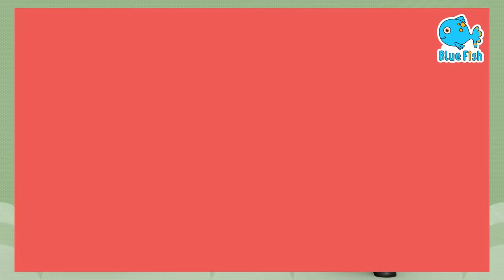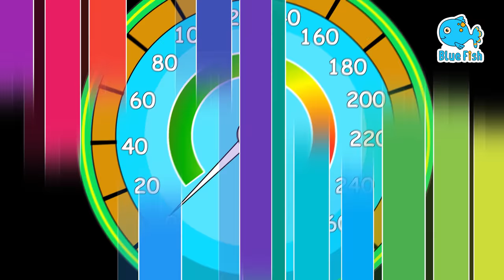Bath Song + If You`re Happy And You Know It and more Sing-Along Kids Songs by Blue Fish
An  educational and entertaining YouTube channel for children. It offers a fun and interactive way for kids to learn through music. The channel features a diverse range of kids songs, covering a variety of subjects such as numbers, colors, animals, and more. All the songs are carefully curated to ensure they are educational, engaging and suitable for children of all ages. The channel's mission is to make learning fun and accessible for kids through the power of music. Whether your child is just starting to learn or is looking for a new and exciting way to expand their knowledge, Looloo Kids is the perfect choice.